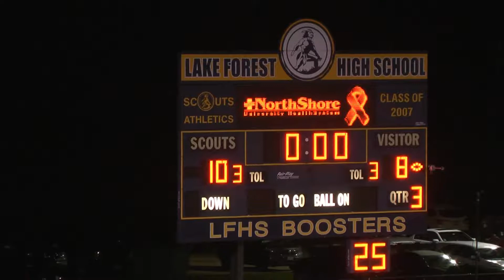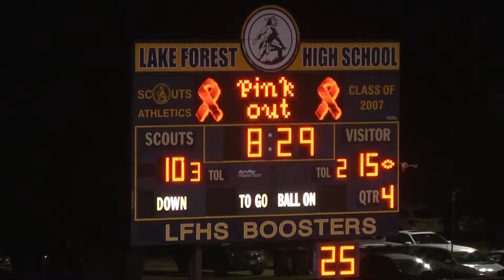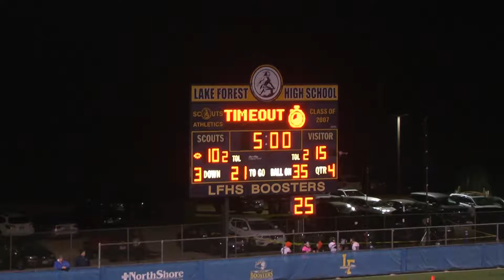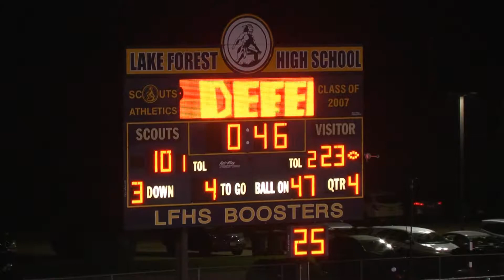LAKE FOREST SCOUTS VARSITY FOOTBALL 2019 vs LIBERTYVILLE WILDCATS 10/18/2019 (HD)